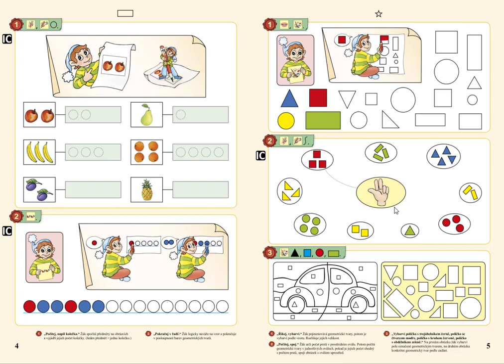Geometrické tvary, MATÝSKOVA MATEMATIKA 1. DÍL - POČÍTÁME DO PĚTI, str.5, cv.1